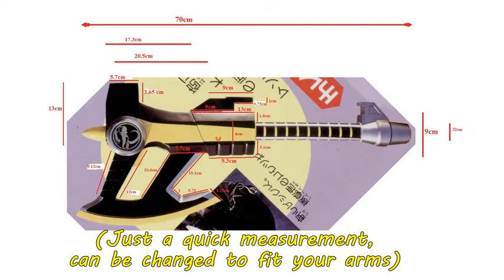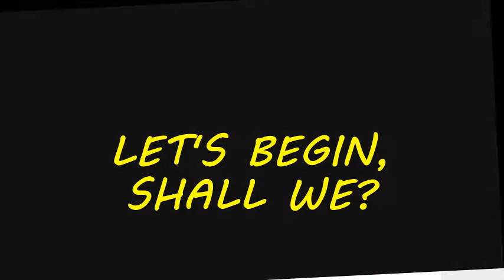A Homemade Black Ranger's Power Axe/MothBreaker Tutorial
Well this is it folks, here's another tutorial of mine and this time it's Mighty Morphin' Black Ranger's Power Axe/Mammoth Ranger's Moth Breaker.
Despite the title saying "Proudly Presents", I didn't have much confidence in this video, considering how badly-received the previous tutorial was (Duh, 700+ viewers in 3 years -.-) But I uploaded it anyway.
The one I made is based on the design of the original axe and the color scheme of the one Adam used in Once A Ranger. I also skipped several details like the silver blades, you can make them if you want.
 Song: I Will Win (Redux) by Ron Wasserman